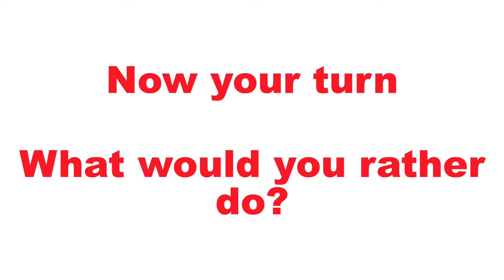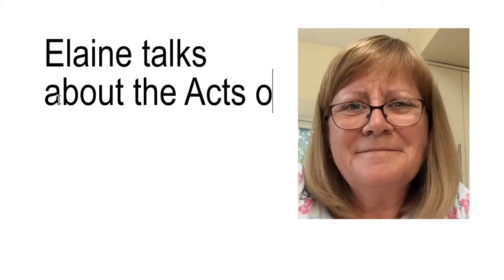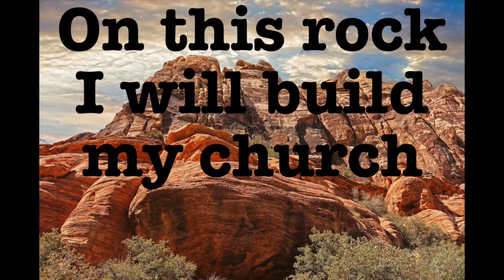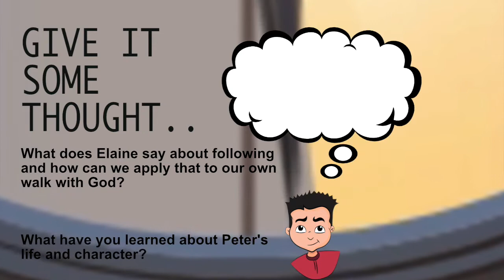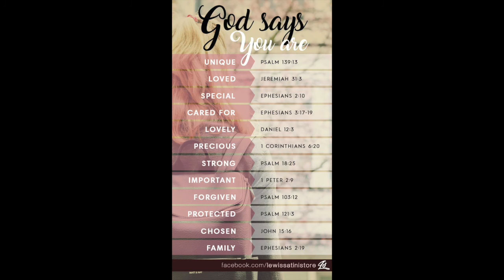Acts part 1 Peter